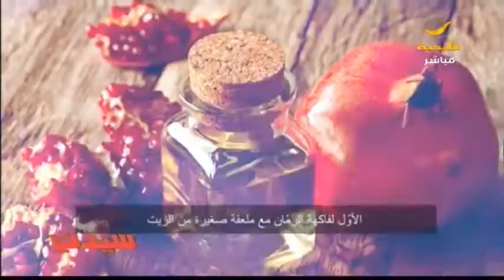لقاء الفاشن ستايل غالية أمين مع خبيرة البشرة إيفونـا بروسكا